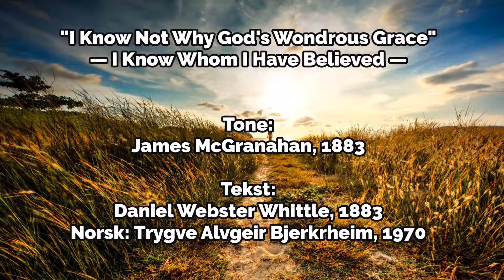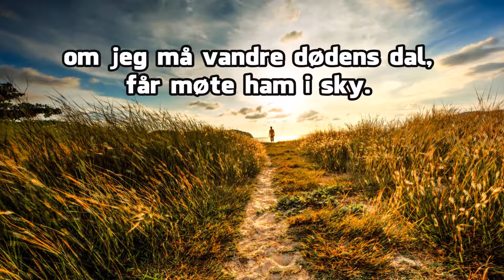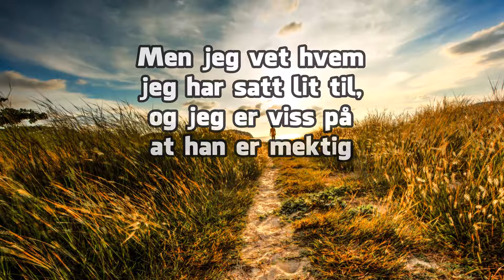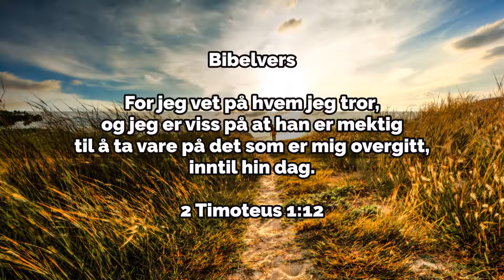Jeg vet på hvem jeg tror — Piano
Norwegian Lyrics:

Jeg vet ei hvorfor himlens Gud
så nådig mot meg var
og — enda jeg uverdig er —
i Kristus er min Far.

KOR:
    Men jeg vet hvem jeg har satt lit til,
    og jeg er viss på at han er mektig
    bevare den fagre skatten
    inntil Jesu Kristi dag.

Jeg vet ei hva av godt og ondt
som gjemt på veien er,
av gyllen tid, av nød og strid,
før jeg hans åsyn ser.

Jeg vet ei når han komme skal,
ved natt, ved morgengry,
om jeg må vandre dødens dal,
får møte ham i sky.

Tone: James McGranahan 1883 [I Know Whom I Have Believed]
Tekst: Daniel Webster Whittle 1883 "I Know Not Why God's Wondrous Grace"
Norsk: Trygve Alvgeir Bjerkrheim 1970 "Jeg vet ei hvorfor himlens Gud" / "Jeg vet på hvem jeg tror"

Bibelvers: For jeg vet på hvem jeg tror, og jeg er viss på at han er mektig til å ta vare på det som er mig overgitt, inntil hin dag. — 2 Timoteus 1:12